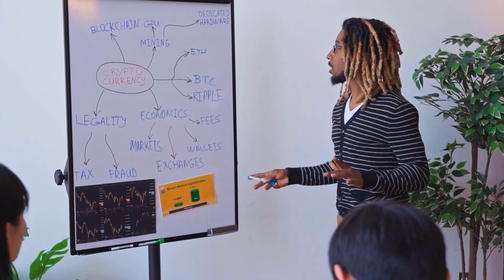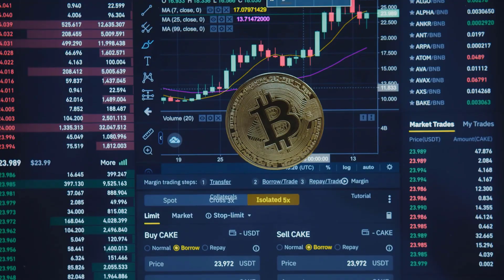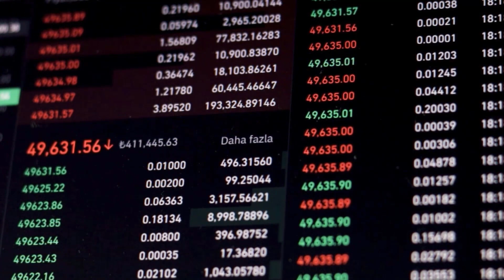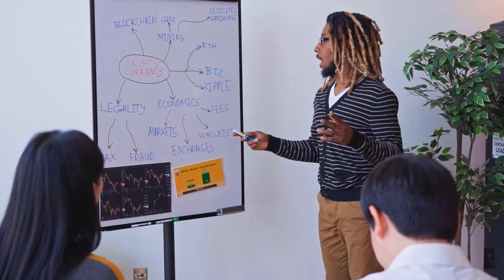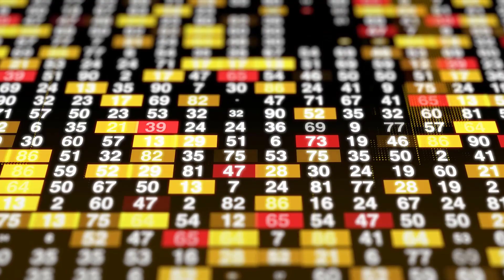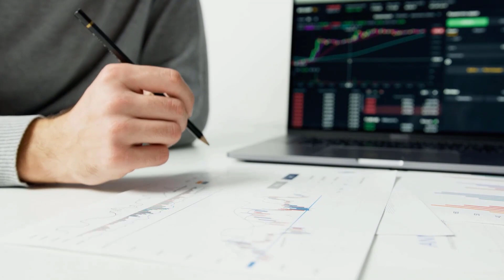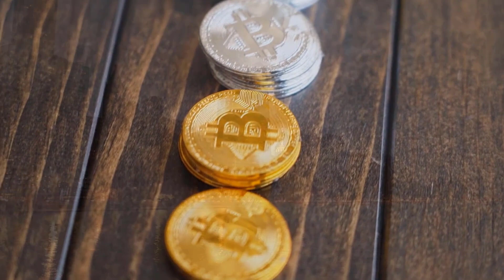CHZ IS ABOUT TO X7000 AND HERE'S WHY - CHILIZ PRICE PREDICTION - SHOULD I BUY CHZ??